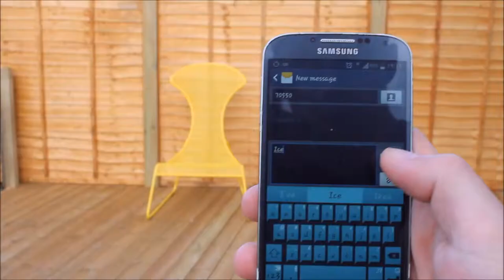Gareth Llewellyn & Jodie Owen Ice Bucket Challenge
Not to do with WoW but I figured I would share my Ice Bucket Challenge joined by my lovely girl Jodie Owen.

I know you like the tee-shirt!